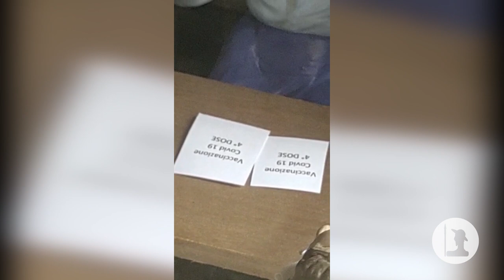Vaccini anche nel presepe della comunitá di S. Egidio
Nella chiesa di Santa Maria in Trastevere c'é il presepe fatto dalla comunitá di Sant'Egidio. Nel presepe ci sono tutti gli elementi classici di un presepe, il bue, l'asinello, i personaggi della bibbia, l'hub vaccinale, le mascherine...
Chi ha girato il video alla fine dice: "Non c'ho piú parole..." chi ha montato il video concorda.